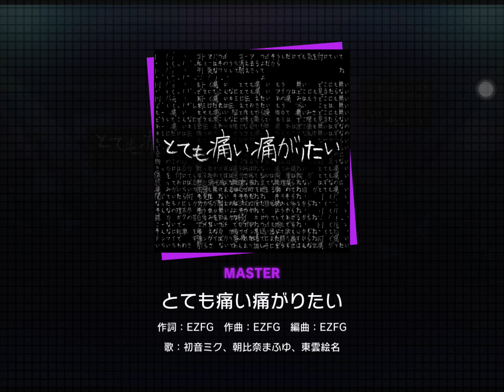Project Sekai - Totemo Itai Itagaritai (Master - First Attempt) [60fps]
My second fav song from this campaign! Also I got the 3939 title so that means I played a lot xD.